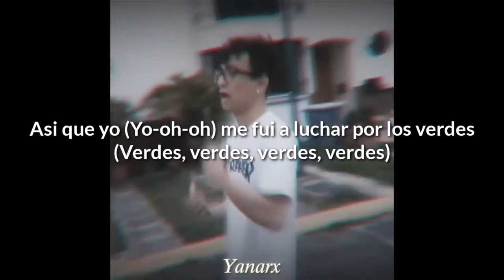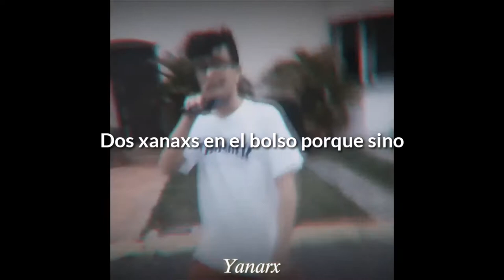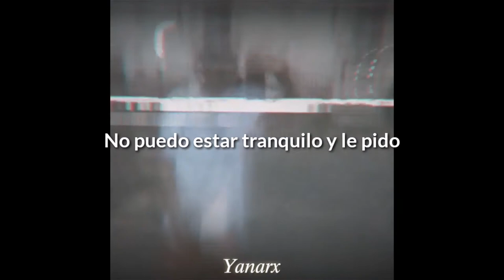Underaiki - Simple | Letra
y le pido, a mi madre que tenga paciencia q pronto tendrá lo que quiera!!¡